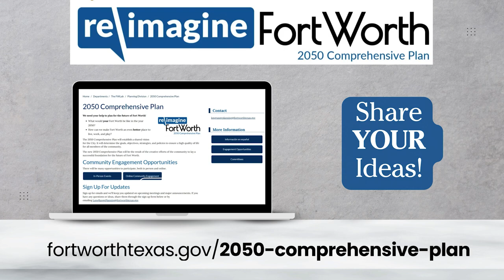City of Fort Worth | ReImagine Fort Worth 2050 Comprehensive Plan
We need your help to plan for the future of Fort Worth!
What would your Fort Worth be like in the year 2050?
How can we make Fort Worth an even better place to live, work, and play?
The 2050 Comprehensive Plan will establish a shared vision for the City. It will determine the goals, objectives, strategies, and policies to ensure a high quality of life for all members of the community.

The new 2050 Comprehensive Plan will be the result of the creative efforts of the community to lay a successful foundation for the future of Fort Worth.

FortWorthTexas.gov/2050-Comprehensive-Plan